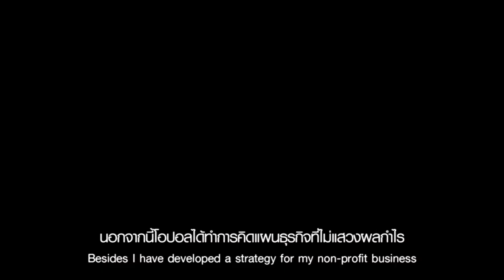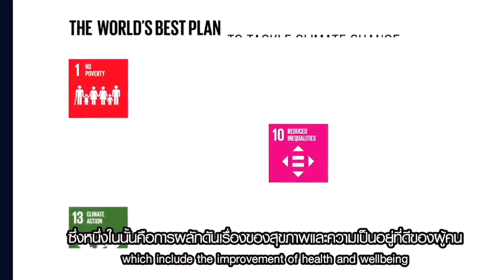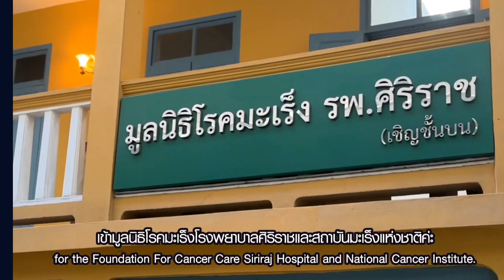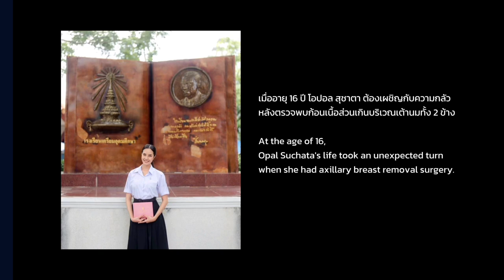Full Performance Miss Universe Thailand 2024 Opal